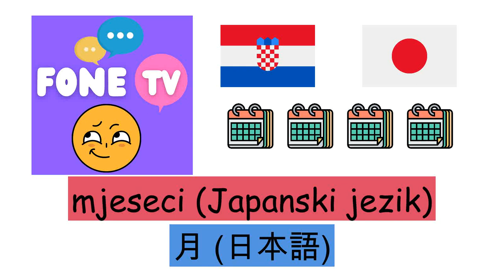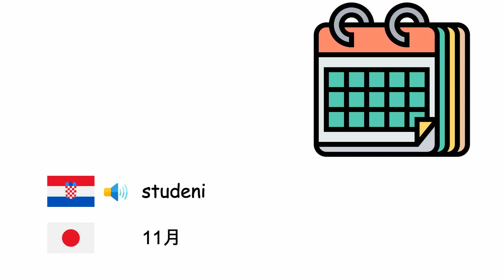mjeseci (Japanski jezik) (hr-ja)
Fone TV
hr-ja-22
月 (日本語)
Siječnja - 1月
Veljača - 2月
Ožujak - 3月
Travanj - 4月
svibanj - 5月
lipanj - 6月
srpanj - 7月
kolovoz - 8月
rujan - 9月
listopad - 10月
studeni - 11月
prosinac - 12月